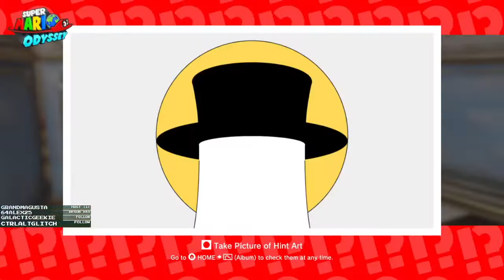Let's Play Super Mario Odyssey - Part 37 - Classic Mario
Gotta love the Mario64 music and everything - INCLUDING THE PAINTINGS?!?